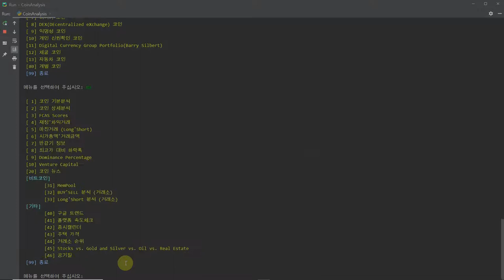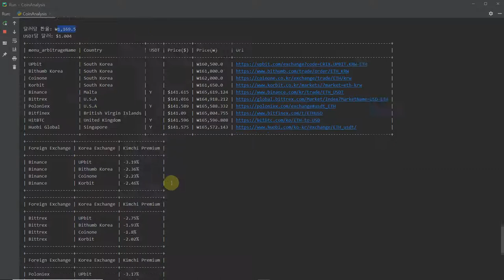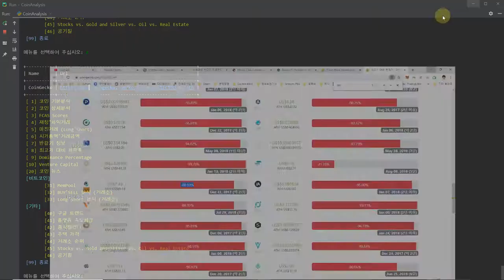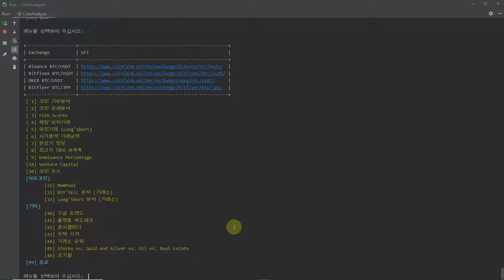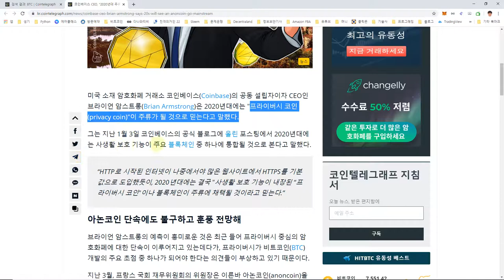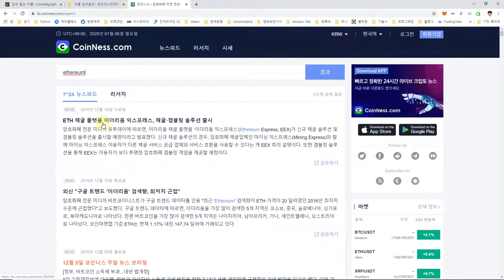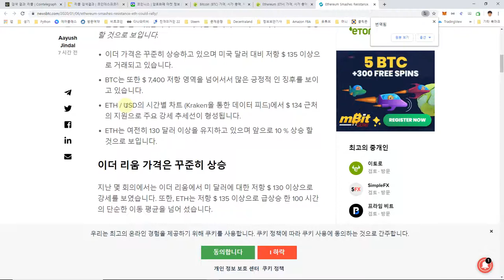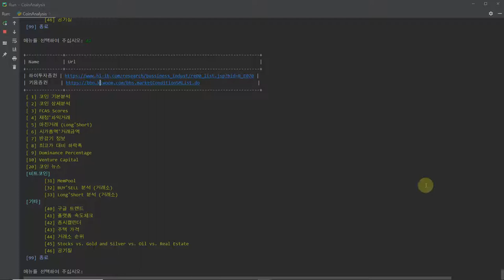블록체인뉴스(BTC,ETH,XRP) 2020-01-06